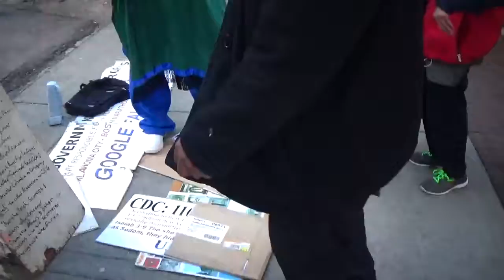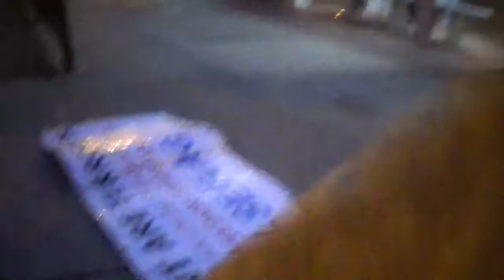THY PEOPLE SHALL BE WILLING IN THE DAY OF THY POWER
Psalms 110:3 Thy people shall be willing in the day of thy power, in the beauties of holiness from the womb of the morning: thou hast the dew of thy youth.